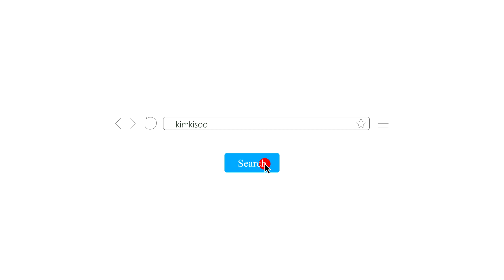렌즈추천) 기수씨 렌즈 어디꺼예요? 네???? ㅎㅎ 그만 물어보세요ㅎㅎ/ 김기수